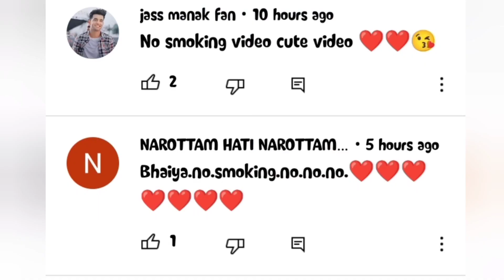Jass manak and guri smoking video real or fake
jass manak smoking video